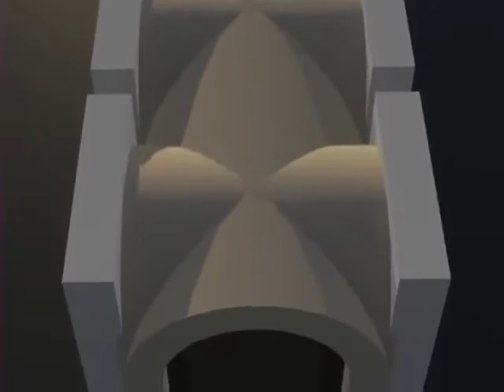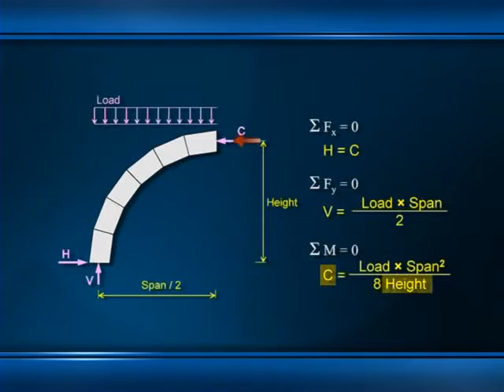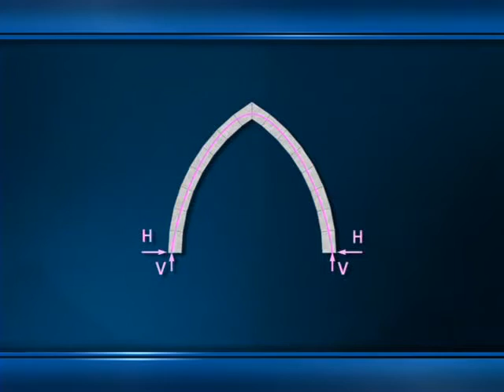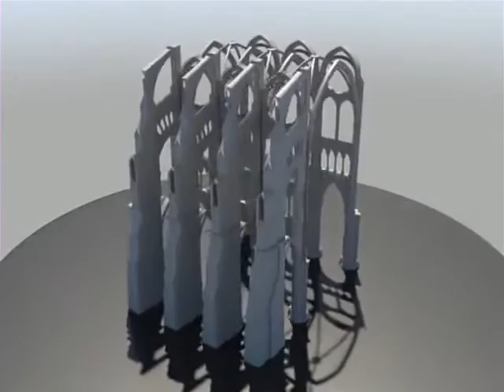12 The Rise and Fall of the Gothic Cathedral